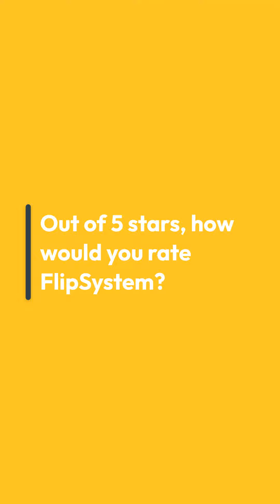Ian FlipSystem Reviews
🎥 Welcome back to FlipSystem! In today's video, we're diving deep into the FlipSystem by Antoine Martel and giving it a review. Is it worth the hype? Let's find out! 🧐

- A brief introduction to FlipSystem and its creator, Antoine Martel.
- The core features of the system, and how they compare to other products on the market.
- My personal experience using FlipSystem for the past
- Pros, cons, and things to consider before making an investment.
- Final verdict: Is it a 👍 or 👎?

💬 Let's get the conversation started! Have you tried FlipSystem or any similar systems? I'd love to hear from you!